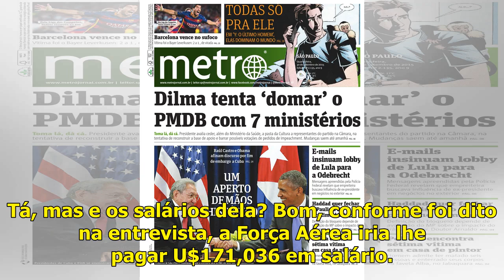Capitã Marvel | Porta-voz da Força Aérea afirma que Carol Danvers teria direito aos salários atra...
Sim, isso mesmo que você leu no título. A Capitã Marvel foi declarada como morta pela Força Aérea, como todos já sabemos. Mas então, ela retornou à Terra e foi descoberto que isso foi apenas um mal en...